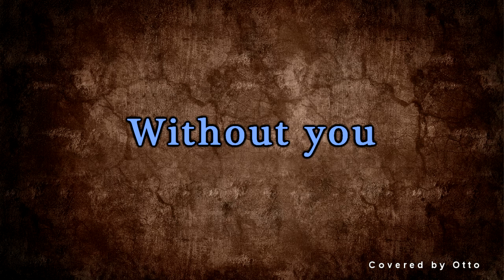Without you - Covered by Otto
"Without You" sung by Matt Monro this song was written By Don Black & Udo Jürgens, produced by George Martin and release in 1965 (Genius.com)